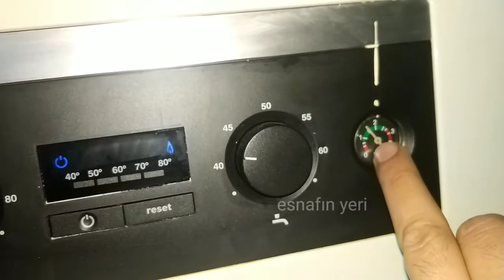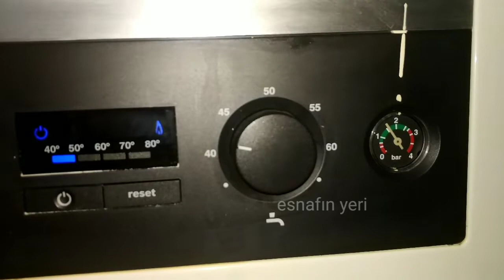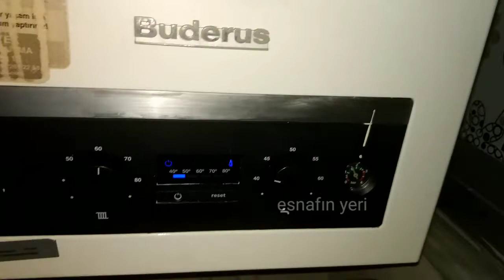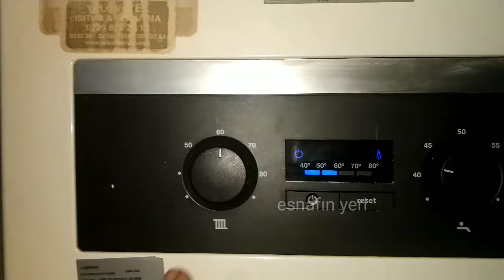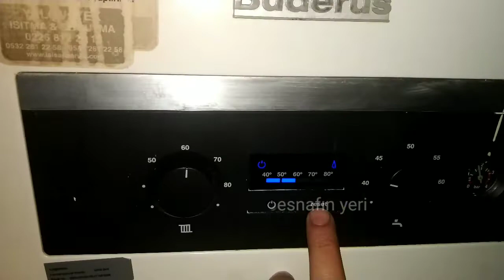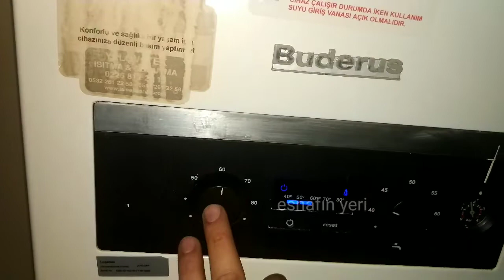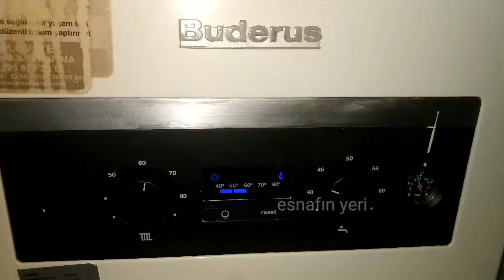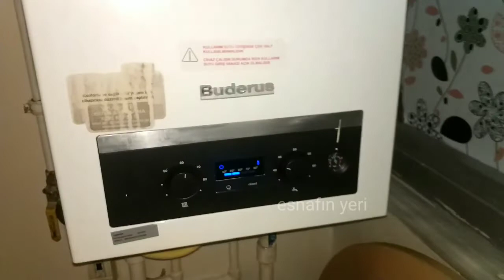Buderus Kombi Su Basma Nasıl Yapılır Detaylı Anlatım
Yaşam alanlarına konfor sağlamak için tasarlanan kombiler, evlerin, işyerlerinin ve daha pek çok mekânın ısınma ve sıcak su ihtiyacını karşılıyor. Az yer kaplamaları ve taşınabilir olmaları, kullanım kolaylığı sağlarken ideal boyutları ile duvar tipi kombiler, her ortamda rahatlıkla kullanılıyor. Sessiz çalışma özellikleri sayesinde insanlar için vazgeçilmez ısınma kaynaklarının başında yer alıyor. Doğalgaz ile çalışan kombiler yakıt tasarrufu sağlıyor ve doğa verilen zararı en alt seviyeye çekiyor. Kombi çeşitleri içerisinde yoğuşmalı kombiler, maksimum düzeyde verim sağladığı için sıklıkla tercih ediliyor. Buderus Logamax